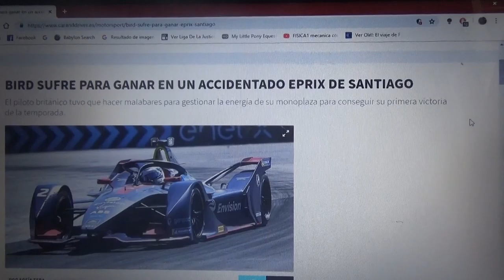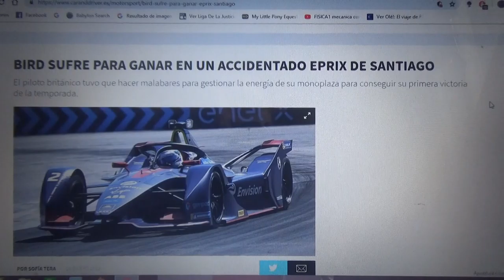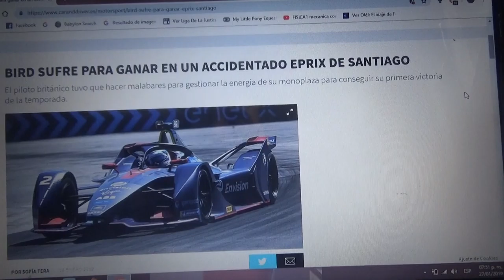Resumen Eprix Santiago de Chile 2018/2019 de Formula E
Un breve resumen de la 3° fecha de la Temporada 2018/19 de la Formula E en la que el inglés Sam Bird de Envision Virgin Racing fue el ganador seguido de los alemanes Pascal Wehrelin y Daniel Abt (de Mahindra y Audi respectivamente) fue una carrera con muchas emociones

Muy pronto mis vídeos aficionados de esta carrera y el próximo eprix será en México en el Circuito Hermanos Rodríguez